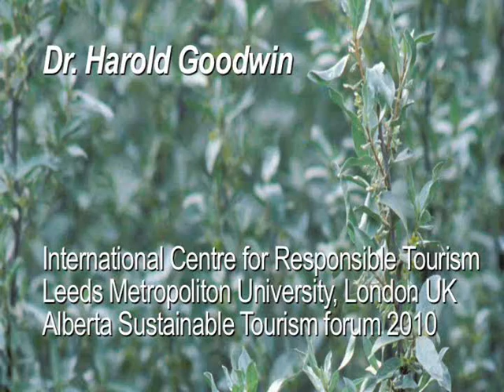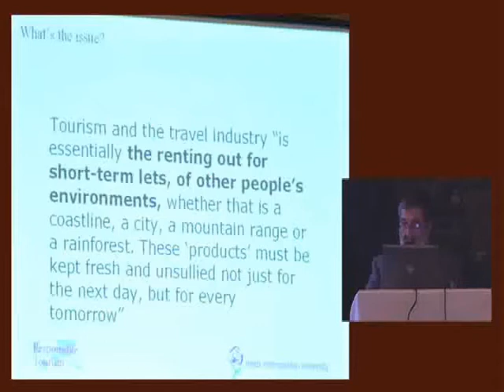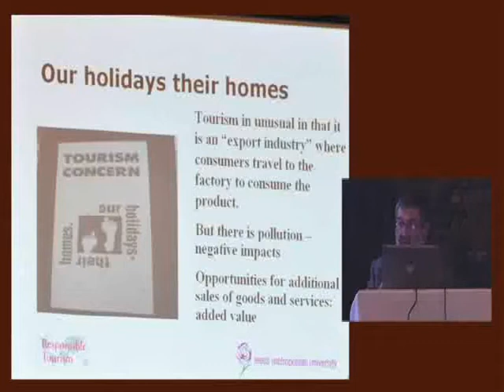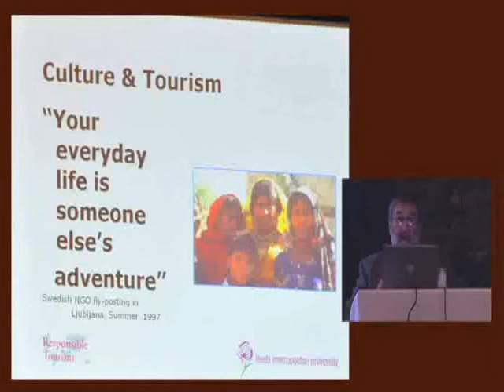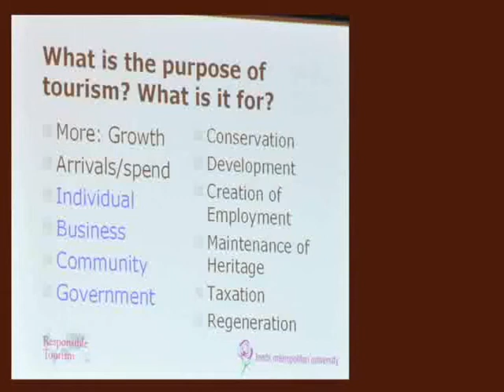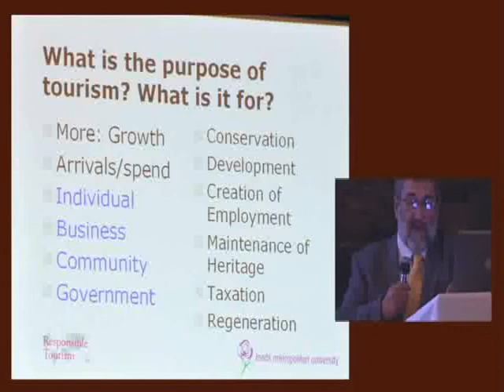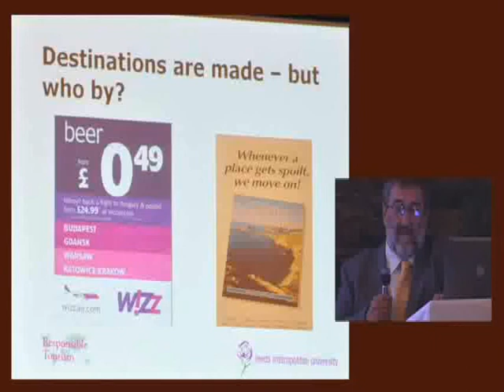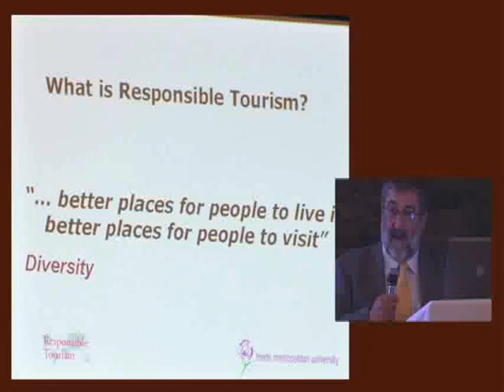Harold Goodwin - Keynote - Part 1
Harold Goodwin - Keynote - International Centre for Responsible Tourism, Leeds Metropolitan University, UK